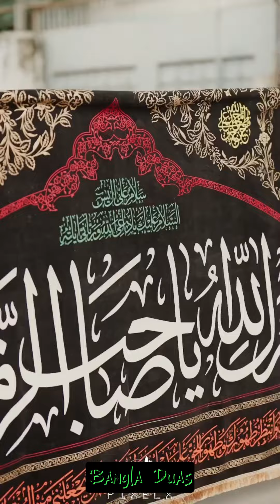Thousands of pilgrims has reached Khulna to perform Arbaen - 27th Aug, 2024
Thousands of pilgrims has reached Khulna to perform Arbaeen of Imam Hussain AS and his companion. 27th August, 2024